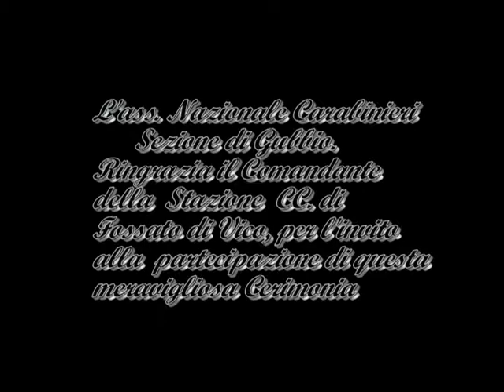Bandiera donata alla Stazione CC di Fossato di Vico